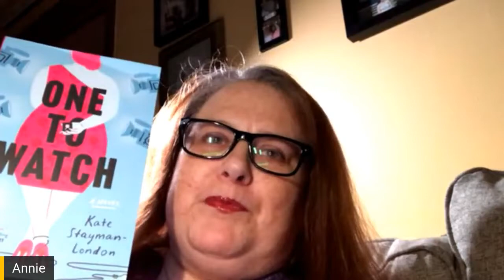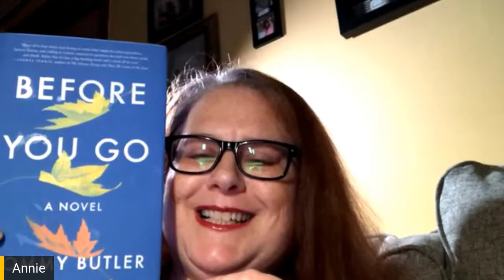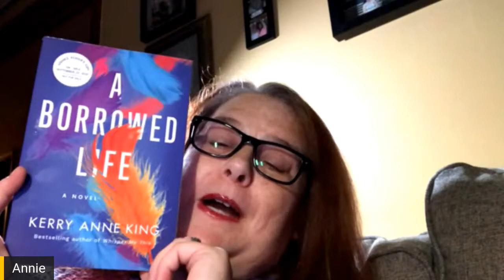The Second Line Show, Episode 1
A bookish talk show featuring reviewer Annie McDonnell, audiobook narrator and voice over artist Mike Eberhardt, and bet-selling authors Kerry Shafer and Ann Charles. Book suggestions, author chat on making audiobooks, new Orleans history and mystery, and a few ghost stories!